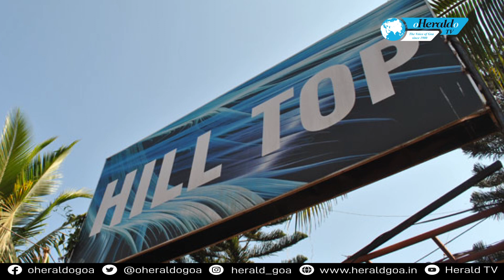HillTop owner arrested again by Telangana Police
Over two months after the Hyderabad Court granted bail to Hill Top owner John Stephen D’Souza aka Steve in connection with narcotics trade, the Telangana Police arrested him yet again under the stringent Prevention of Illegal Traffic in Narcotics Drugs & Psychotropic Substances (PIT NDPS) Act.